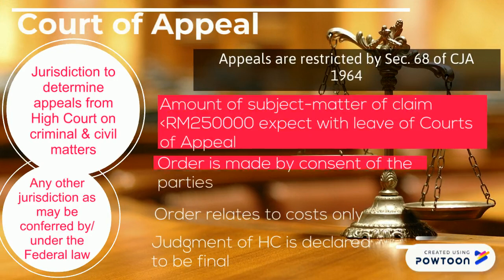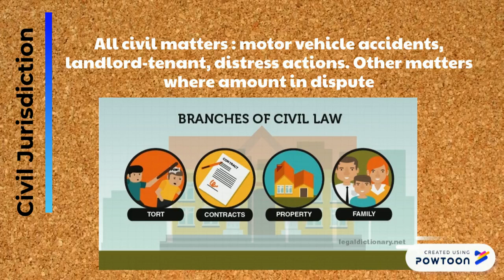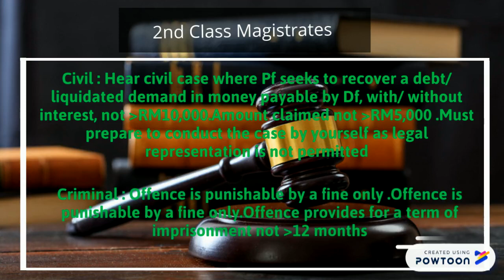Hierarchy and Jurisdiction of Malaysian Court